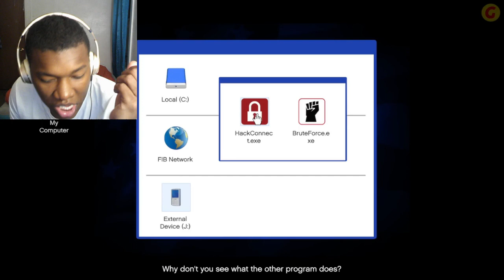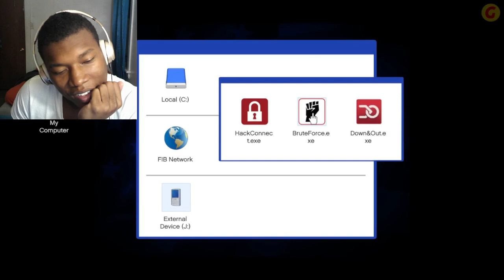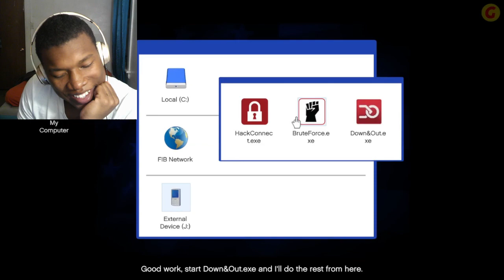GTA 5 - BEST CREW vs INEXPERIENCED CREW (All Heist Missions) REACTION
GTA 5 - BEST CREW vs INEXPERIENCED CREW (All Heist Missions)
GTA 5,GTA 5 good crew vs bad crew,gta 5 heists best crews and highest payouts,The Jewel Store Job,The Paleto Score,The Bureau Raid,The Big Score,gta 5 worst crew vs skilled crew,gamemagz